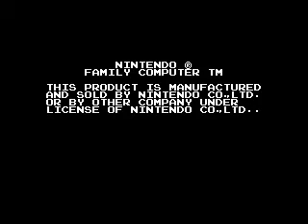Super Mario Bros 2 The Lost Levels FDS Parte Extra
¡Parte Extra!
Mundos A,B,C y D.
Niveles:
A-1
A-2
A-3
A-4
B-1
B-2
B-3
B-4
C-1
C-2
C-3
C-4
D-1
D-2
D-3
D-4